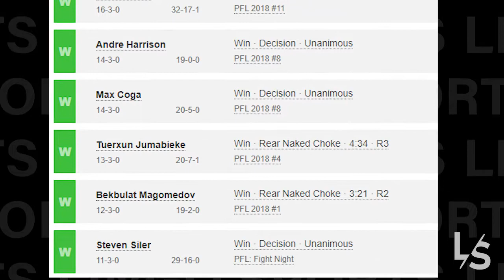TOP 5 FIGHTERS OUTSIDE THE UFC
Some people don’t even know that there are big organizations with great mixed martial artists. So on this top 5, we’re taking a look at the best not fighting in the UFC.

0:00 - Introduction
0:56 - Number 5
2:00 - Number 4
2:58 - Honourable Mention
3:46 - Number 3
4:32 - Honourable Mention
5:24 - Number 2
6:25 - Number 1

The fight against racial injustice is not over, but you can help change the world with a simple click. Below are some petitions to get justice for black lives lost to police brutality. Thank you.